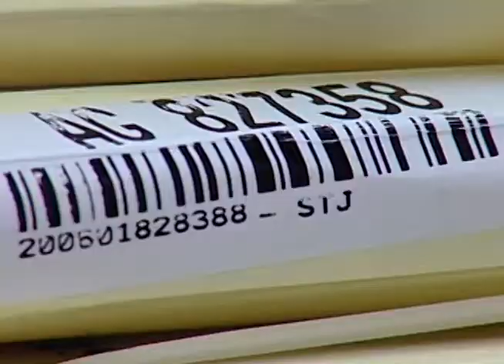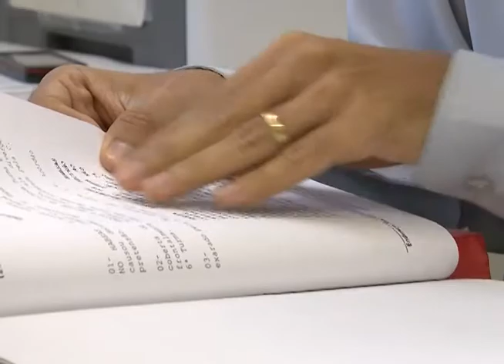CARRO FURTADO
O relator, ministro Sidney Beneti, entendeu que para verificar se o delegado tinha a intenção de ficar com o veículo seria preciso reanalisar fatos e provas, o que deve ser feito durante o curso da ação penal e com isso negou o habeas corpus. Na denúncia do Ministério Público da Bahia não foi recebida em primeira instância e o juiz entendeu que não ficou comprovada a intenção do delegado de ficar com o carro encontrado pela polícia.